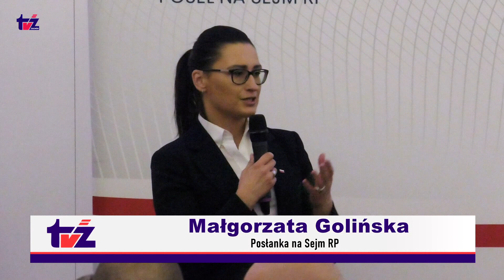Filmowe Aktualności TV zachód Szczecinek